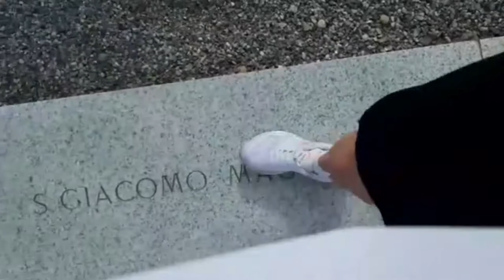Andrea [FareMemoriaCrema]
FareMemoriaCrema è il progetto del Centro Galmozzi che raccoglie alcune esperienze significative registrate nella primavera del 2020, nei giorni più difficili della pandemia.
Il progetto è sostenuto dall'Associazione Popolare Crema per il Territorio e da Coop Lombardia.
Puntata 20.